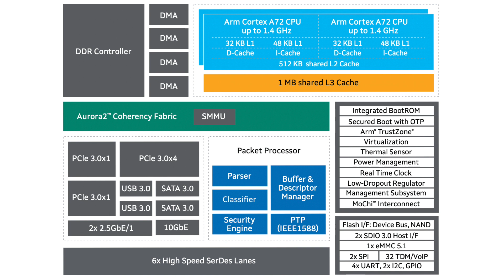MikroTik RB5009UG+S+IN - Ismertető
Mai videónkban visszatérő szakértőnkkel, Balogh Attilával közösen lerántjuk a leplet, majd a burkolatot is az RB5009UG+S+IN routerről. Elmondjuk nektek, hogy milyen képességekkel vértezte fel a MikroTik ezt az igen impozáns kapacitással bíró és nem mindennapi külsővel megáldott hardvert.

Időbélyeg:

00:00 - Bevezető
00:20 - Külső, dizájn
01:53 - Portok és megtáplálás
04:02 - A burkolat alatt
12:13 - Összegzés
17:06 - Lezárás